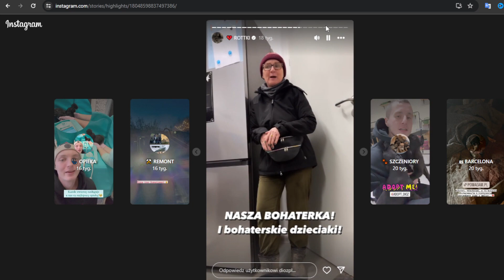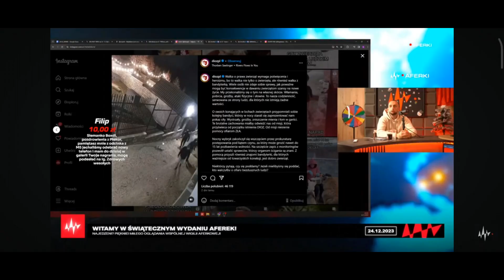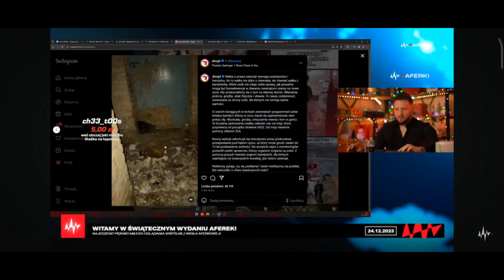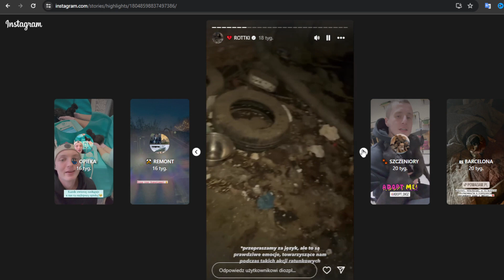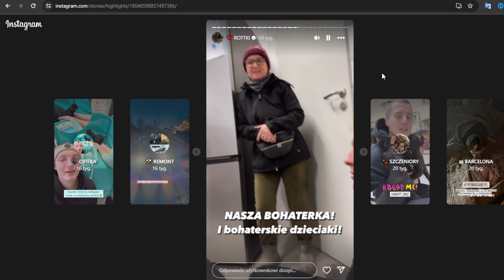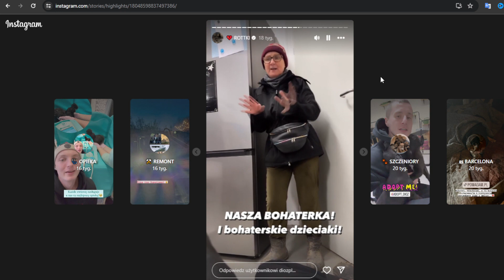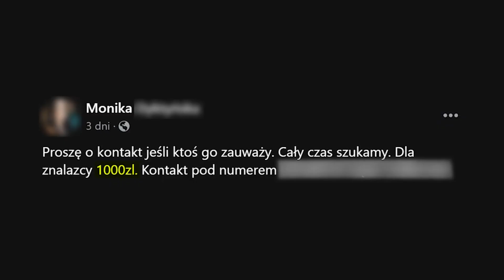Co Diozpl zrobił z psami katakumb :/ Historia tragiczna